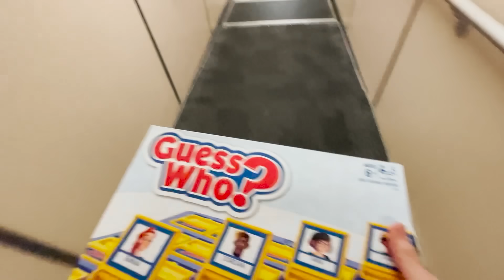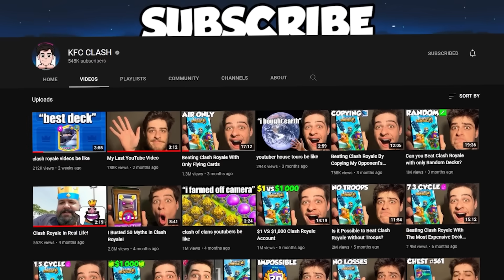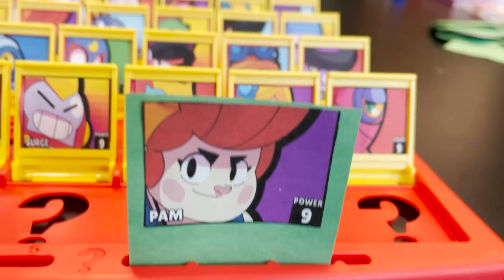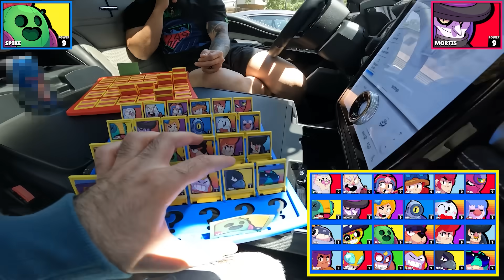Guess Who: Brawl Stars Edition vs OJ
I made a Brawl Stars board game!
In this video I played against ____ and OJ. Who should I play next?